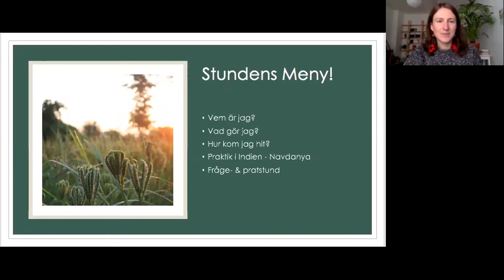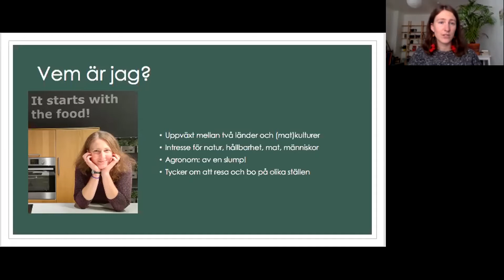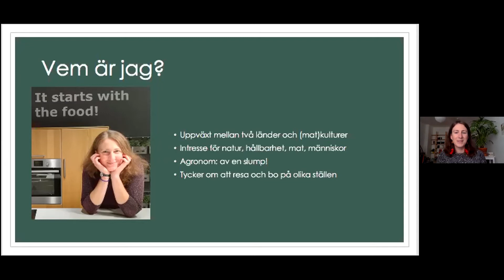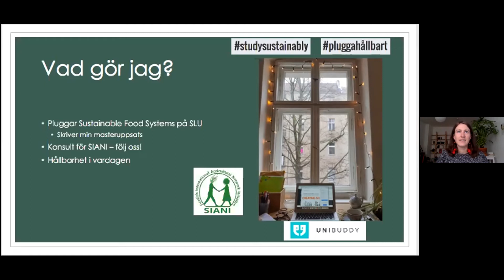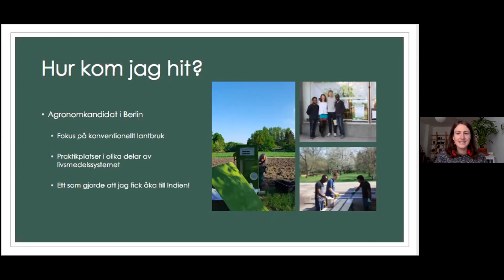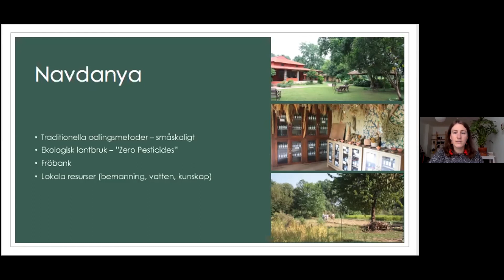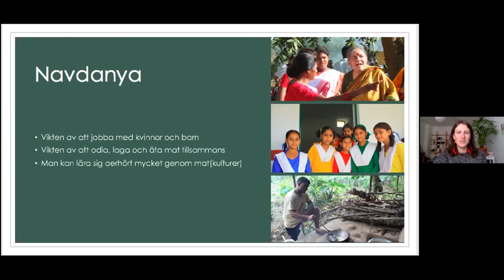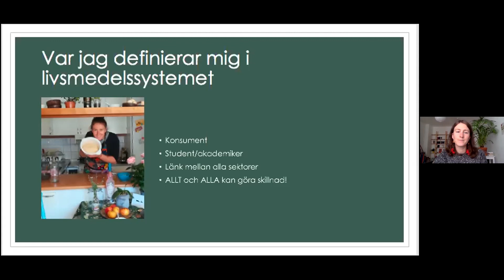SLU YI Föredrag Magdalena